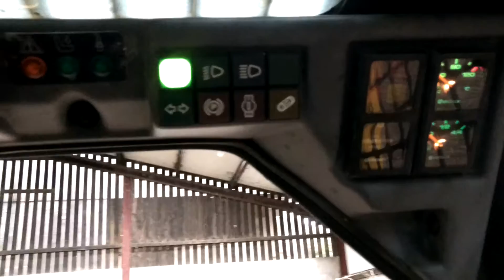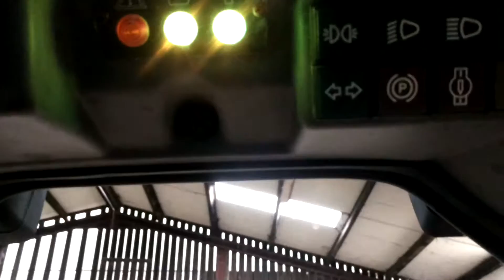Komatsu sk04 j walkaround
I hate this death trap of a machine, it feels like it's going to fall over if you so much as look at it, thank God it's only temporary. A reliable machine although takes a while to start cold